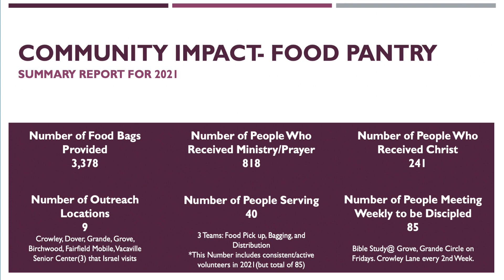8. Richard West || All Bay Area Leadership Summit Feb 2023